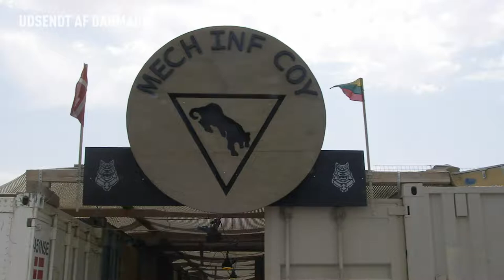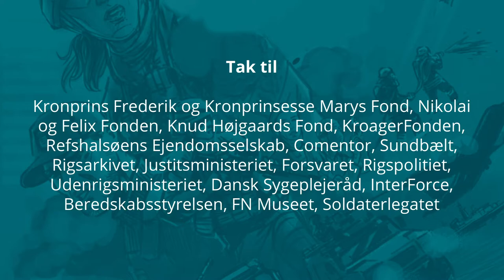Har du. skudt nogen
Har du skudt nogen? Et spørgsmål, som mange tidligere udsendte soldater bliver stillet, når de er vel hjemme igen. Men hvordan svarer man egentlig på det spørgsmål, og hvordan reagerer dem, der spørger, egentligt på svaret?

I 2006 var Jimmi udsendt med Jyske Dragonregiment som panserinfanterist og havde til opgave at patruljere rundt i det danske ansvarsområde.

En del af arbejdet var at lave ”show of present” – en opgave, der i sin enkelthed går ud på at vise lokalbefolkningen, at de internationale styrker er tilstede i området med den bagvedliggende dagsorden at vise, at styrkerne er her – og ønsker at passe på lokalbefolkningen.

Jimmi nævner også ”show of force”, som er sammenligneligt, men mere går ud på at vise oprørsstyrkerne den kapacitet, som de internationale styrker har, i håb om, at oprørsstyrkerne indser, at de ikke skal lave ballade, for så får de igen med stor styrke.

De fleste soldater, der har været udsendt, møder dette spørgsmål på et eller andet tidspunkt, efter de er kommet hjem fra en udsendelse.

Men hvad svarer man? Ærligt? Og hvis svaret er nej, vil spørgeren så være tilfreds og tro på dit svar? Du har trods alt været i krig og båret våben.

Svaret er grundlæggende ligegyldigt – det samme er spørgsmålet, da det ikke er det, der kendetegner soldaterne. Når Danmark sender folk ud, så er det ikke med udgangspunkt i, at de skal ud og slå ihjel. Selvfølgelig skal de forsvare sig, hvis der sker noget, men grundlæggende, så er formålet at skabe og sikre fred i de områder, som de er sendt ud til.

I stedet bør vi som nysgerrige danskere stille flere spørgsmål til opgaverne, som de udsendte løser derude. De fleste danske soldater bærer rigtig nok våben, men kun et fåtal har løsnet skud i kamp – og endnu færre har slået nogen ihjel.

Hjemme igen
I dag er Jimmi vel hjemme igen og er i gang med en civil uddannelse. Og samtidig hermed har han taget initiativ til Veterankortet.dk – en organisation, der samler rabatter og fordele for danske veteraner. En ikke- politisk, non-profit organisation, hvor de mange firmaer, der støtter op, alle har valgt at anerkende Danmarks udsendte ved at give rabatter til kortholdere af veterankortet.